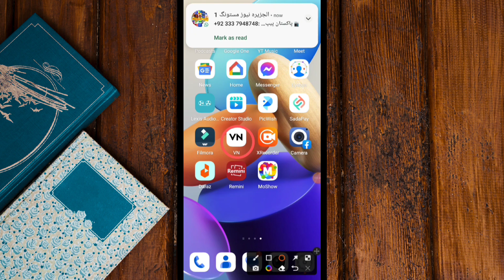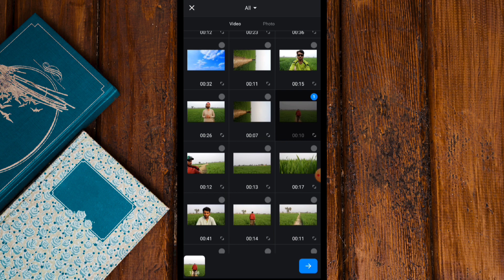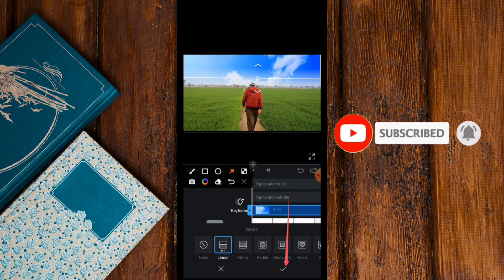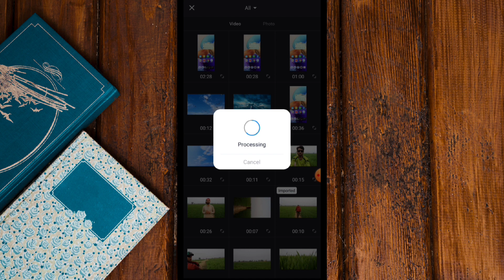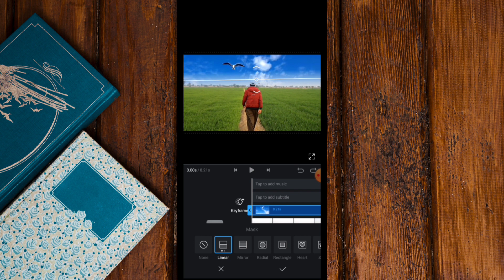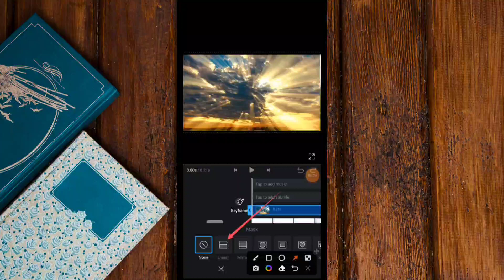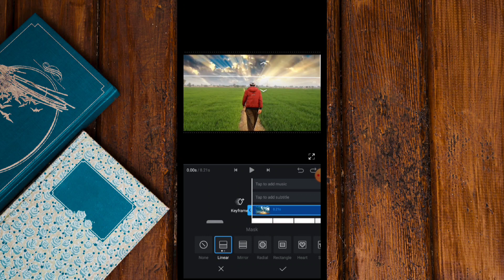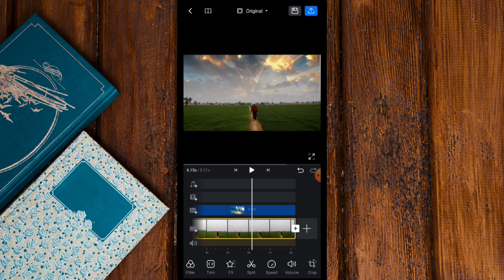video sky change effects in vn app/background change in vn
sky effects krne ka tareka background change effects krne ka tareka